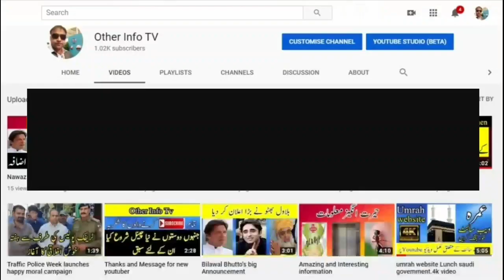Meary pass tum hoo | میرے پاس تم ہو آخری قسط خطرے میں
This video short by me in my studio

My name is Dilnawaz Faisal.

میرےپاس تم ہو
E.mail